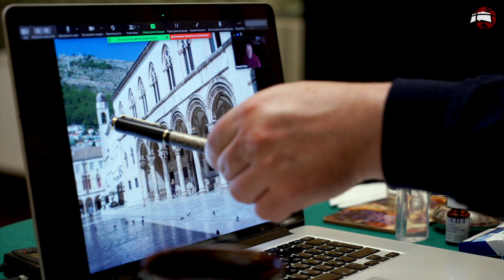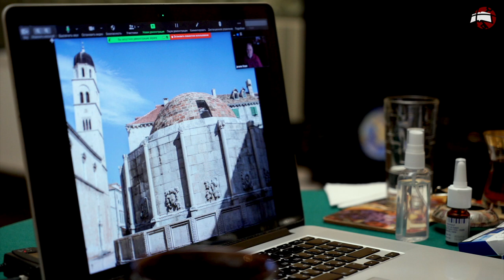Visual sociology, discussing photographs.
Визуальная социология, разбор фотографий!

The Project "Visual Sociology"
Interview of academician, PhD. Oleg Maltsev with Dr. Jerome Krase
Dr. Jerome Krase: emeritus Professor, visual sociologist, author, editor, photographer